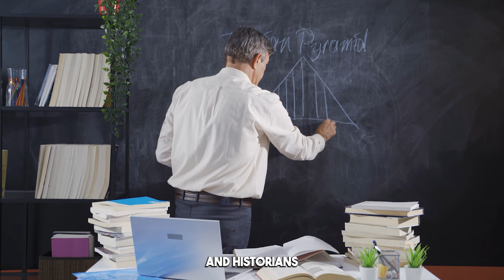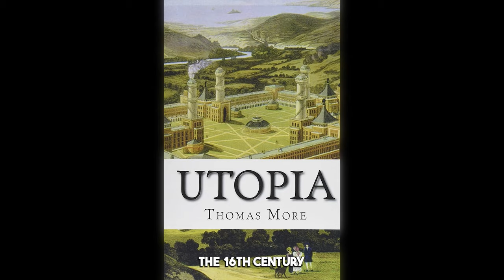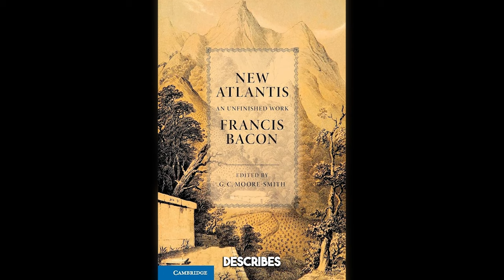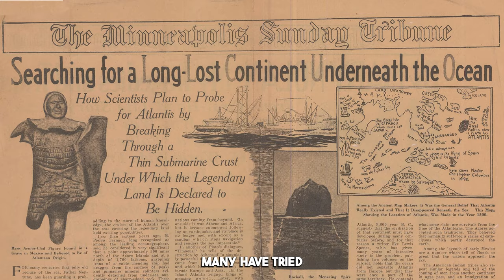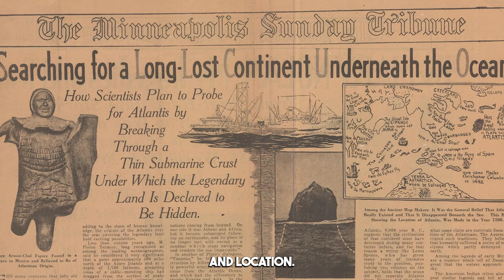The enigmatic world of lost civilizations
00:00 Intro
01:06 Why Do We Study Lost Civilizations?
02:25 The Lost City Of Petra
05:20 City Of Atlantis
06:53 The Legend of Atlantis and Poseidon
11:21 The Maya
16:41 Angkor Wat

In "The enigmatic world of lost civilizations," embark on an awe-inspiring journey through the enigmatic world of forgotten societies. Delve into the secrets concealed beneath the sands of time, as we explore the tantalizing mysteries left behind by ancient civilizations. From the majestic pyramids of Egypt to the enigmatic ruins of Machu Picchu, join us as we uncover the hidden marvels and unanswered questions of these vanished cultures. Unearth fascinating archaeological discoveries and explore compelling theories that challenge the conventional narrative of history. Travel to remote corners of the globe and witness the remnants of lost cities that once thrived with advanced knowledge and grandeur. Our team of experts will guide you through ancient ruins, deciphering cryptic inscriptions and unraveling the tales woven by our enigmatic ancestors. Discover the remarkable achievements of these elusive civilizations, from their architectural marvels and technological advancements to their intricate belief systems and artistic expressions. Uncover evidence of ancient wisdom that continues to inspire and intrigue modern scholars. By diving into the mysteries of lost civilizations, we strive to bridge the gap between the past, present, and future, revealing the threads that connect us all. "The Unseen Past: Mysteries of Lost Civilizations" takes you on an unforgettable expedition through time, shedding light on the captivating wonders of our ancestral heritage. Join us as we unravel ancient riddles, embrace the unknown, and unlock the secrets that lie beneath the surface of our world. Don't miss this captivating exploration of forgotten realms and vanished peoples. Tune in now to embark on an enthralling adventure in "The enigmatic world of lost civilizations."